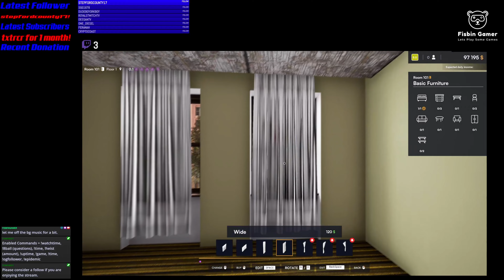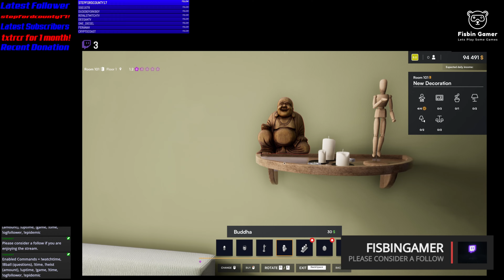Hotel Renovator Long Play Ep1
Hotel Renovator long play pinched from my Twitch stream.